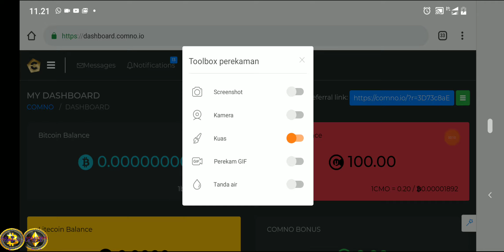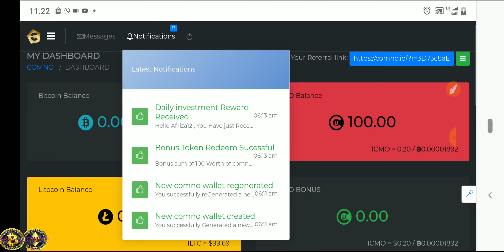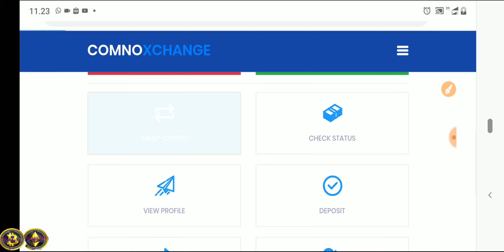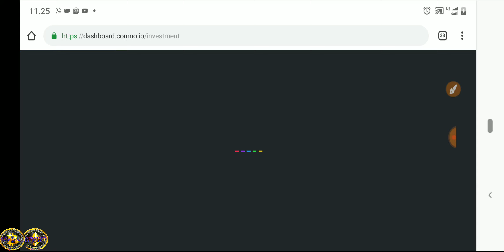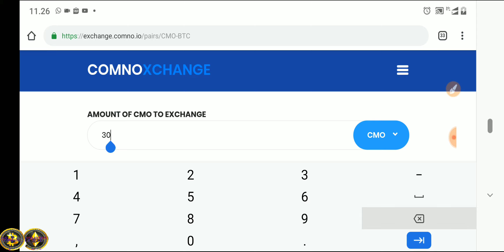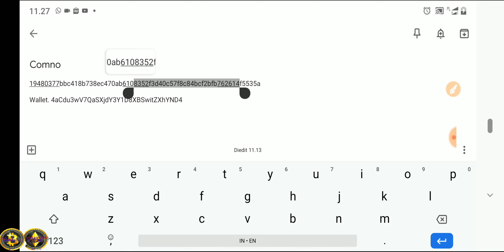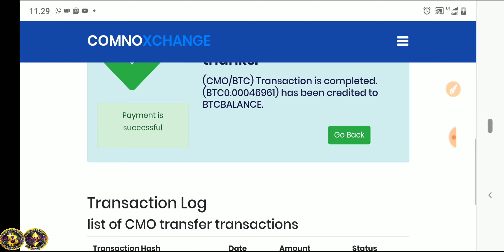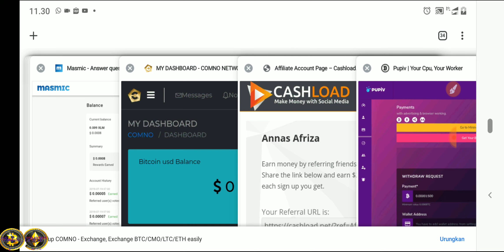FREE 20$ MINING SYSTEM & INVESTMENT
Join chanel telegram Pemburu_crypto

SEGALA SESUATU YANG TERJADI DI LUAR KENDALI DI TANGGUNG OLEH DIRI MASING MASING.

SALAM SUKSES SALAM PROFIT.

SELALU GUNAKAN DANA BEBAS .